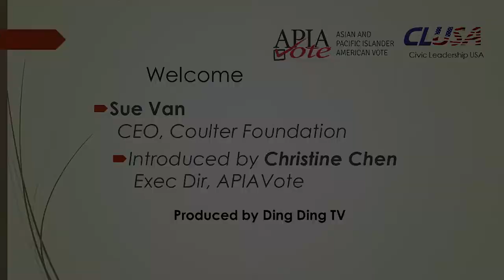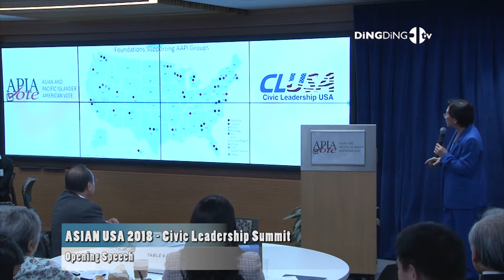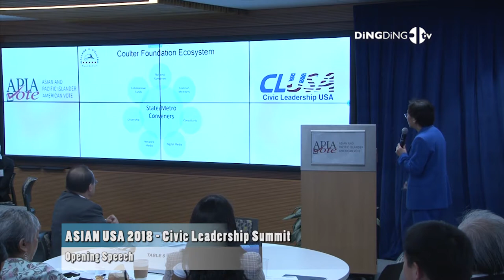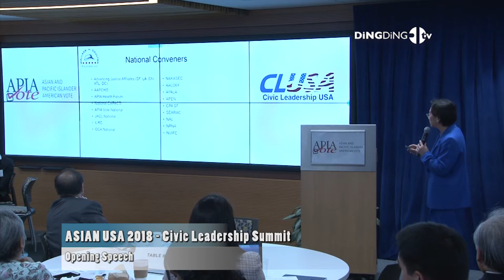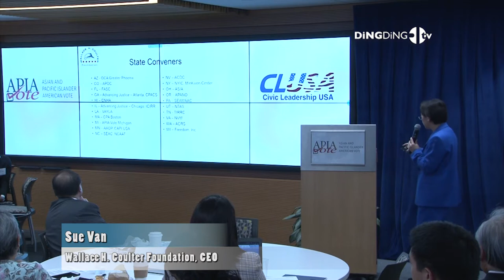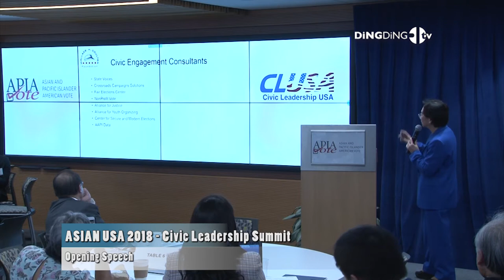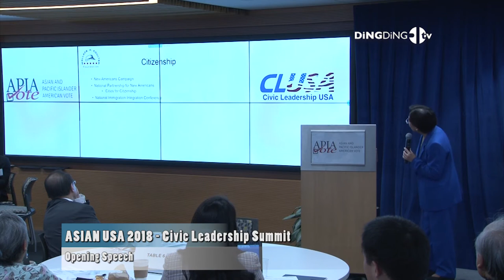2018 Asian American Leadership Summit Opening Speech By Sue Van (Produced by DingDingTV)